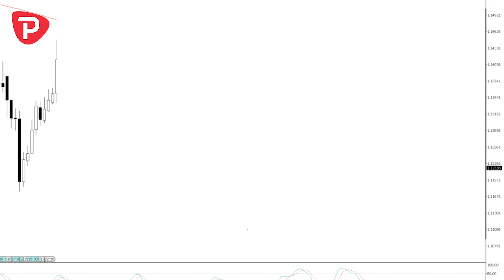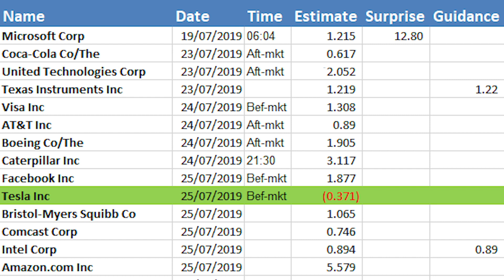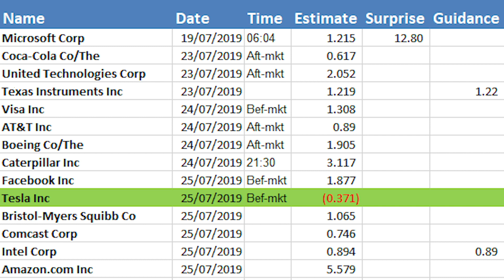The playbook to shape your trading week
For all your market news, views and key trading set-ups, Chris Weston takes you through all the action and upcoming event risk to help you capitalise, and assess the risks to your exposures.

For daily views and commentary straight to your inbox, sign up (for free) to Chris’s Daily Fix

For more information on products and services provided by Pepperstone, see the website, or speak to one of the Support team on chat